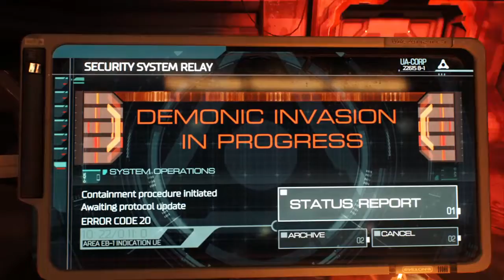Doom Gameplay (Part 1) GLORY KILLS, SHOTGUN BLASTS AND EXPLOSIONS!!!!!!